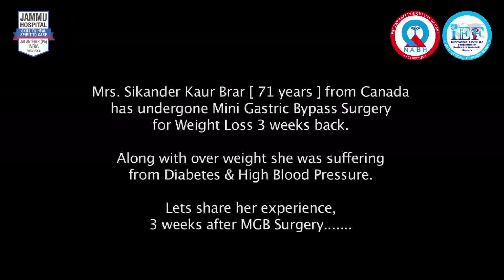No Diabetes & No High Blood Pressure after Bariatric Surgery in Punjab at Jammu Hospital Jalandhar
Obese Patients from Canada , Australia , Austria , United Kingdom , USA , United States , UK , New Zealand , Kenya, Philippines, Dubai  can consult on phone and the visit our hospital for the surgery.

The views expressed in the video are solely the patient's experience and it doesn't substitute medical advice.